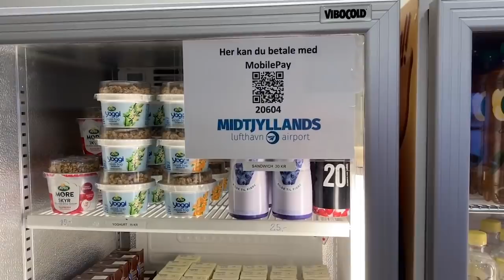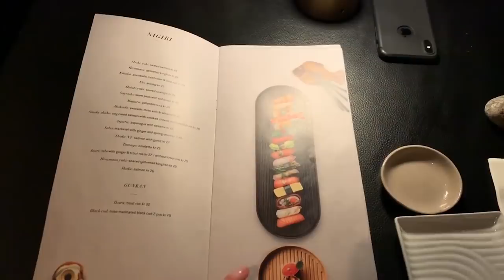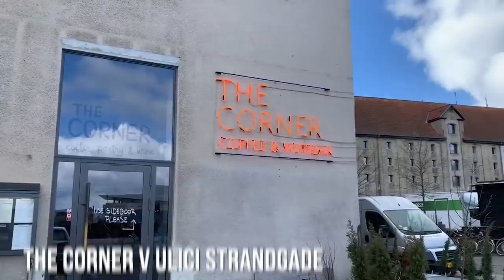Trip Tipy: 24 hodin jako lokál i turista v Kodani | Jitka Nováčková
Tohle je vlog-průvodcovský video, kde nechybí Timovo oblíbený sprostý slovo a zámečky zamilovaných ❤️

J.